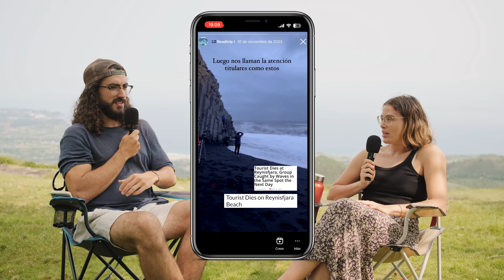Cómo hacer mejores FOTOS de VIAJE | #002 Perdidos por el Mapa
Qué rabia da cuando te vas de viaje y vuelves con fotos que no transmiten los momentos y paisajes que has vivido como realmente te gustaría o no vemos dignas de publicar en Instagram. Como viajeros apasionados y profesionales de la fotografía queríamos compartir algunos consejos que nos han hecho mejorar nuestras fotos en los viajes que hacemos y pueden ser de ayuda para ti.

Estos trucos o consejos no pretenden establecer cátedra sino ser una guía de cosas a tener en cuenta y que nos pueden ayudar a mejorar día a día. No hay una fórmula mágica y sacar mejores fotos lleva trabajo y un proceso de mejora continua.

Además, contamos nuestro proceso desde no tener ni idea de sacar fotos hasta acabar dedicándonos a ello profesionalmente, siempre con alguna anécdota por el medio. Te recomendamos que escuches hasta el final para no perderte ningún truco. ¡Que disfrutes del episodio!

🎧 Amazon Music

Nuestros Favoritos para Viajar